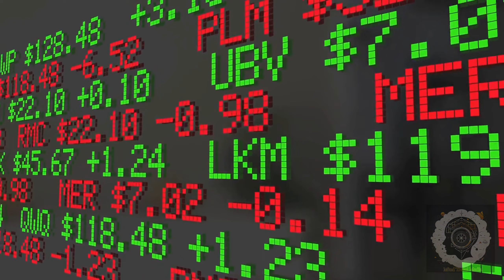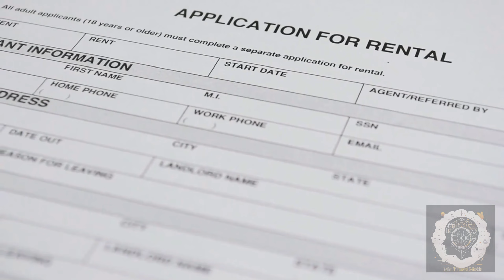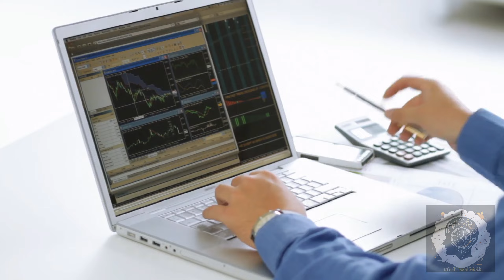How To Make Passive Income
Create a passive income stream with our video guide! Learn about investing, real estate, online businesses, and more to start earning money while you sleep. Unlock financial freedom today.